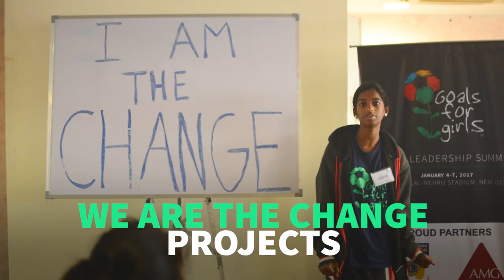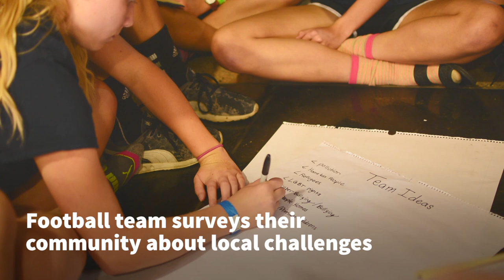Goals for Girls Leadership Summits- India and South Africa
The Goals for Girls Leadership Summit unites grassroots programs to invest in leadership development of young women through football. The Summit is an incubation platform for both girls and coaches, reinforcing skills that will help all of us be more impactful leaders in our organizations and communities.

During the Goals for Girls Leadership Summit, we strive to:
-Unite grassroots football programs to collaborate, network, and learn from one another
-Train girls in football and leadership development
-Equip coaches with tools to be more effective leaders
-Share cultural experience from across India and the USA
-Inspire community development through “We are the Change” projects